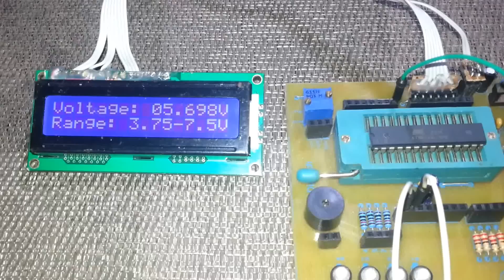Auto Ranging Voltmeter